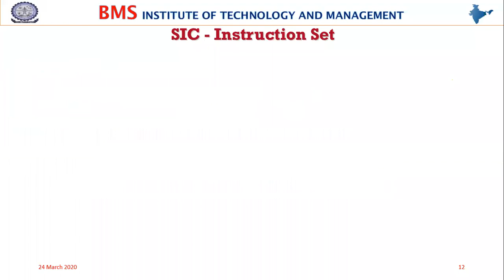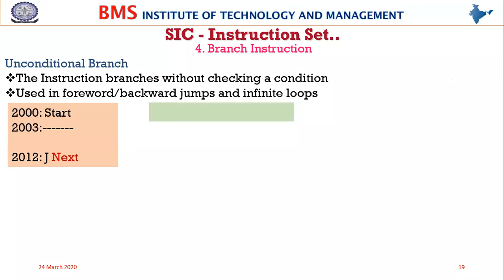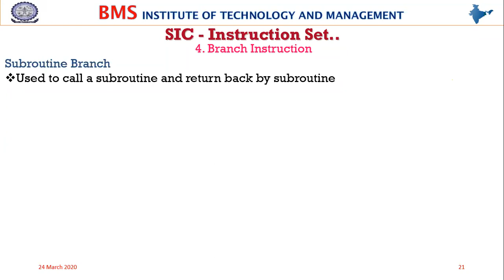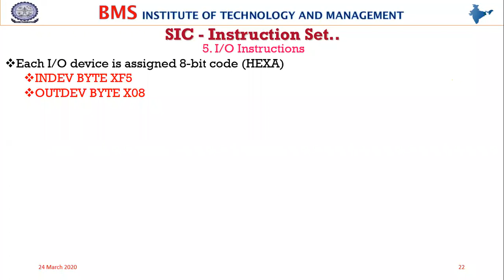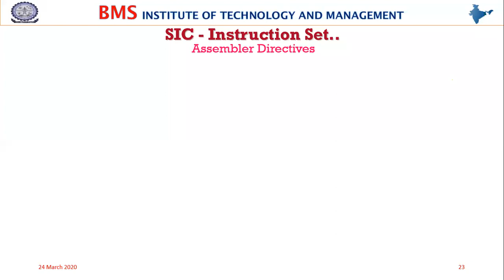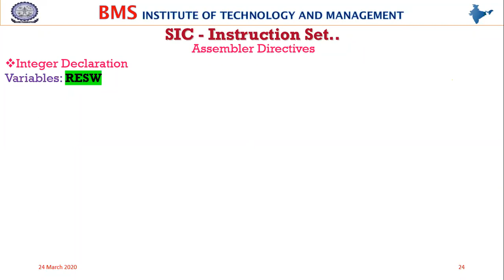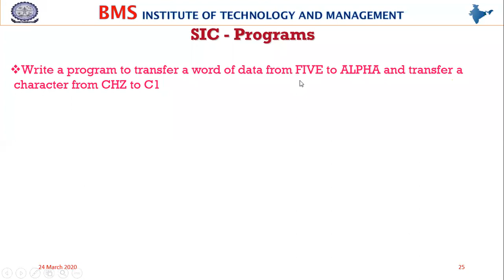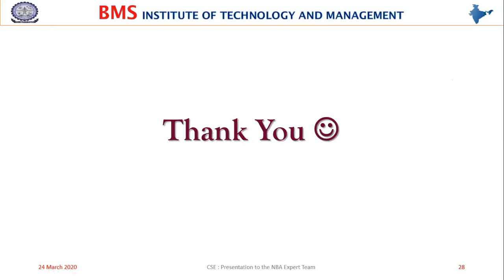SS 2 Guruprasad 24 03 2020